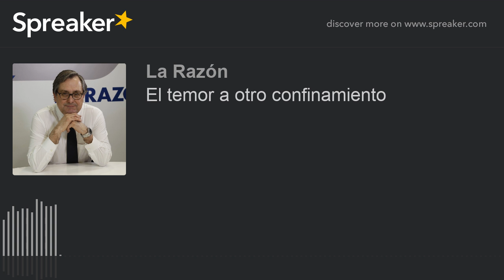El temor a otro confinamiento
Hay un temor generalizado ante un nuevo confinamiento. Es verdad que se especula en que no será igual al que vivimos con la primera ola, pero no por ello debemos minimizar el impacto económico y social que tendrá.